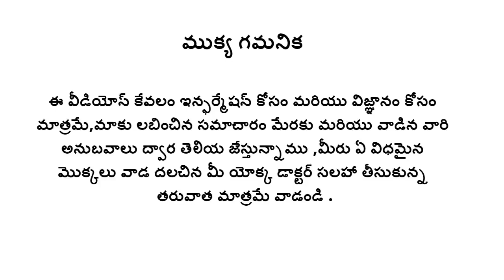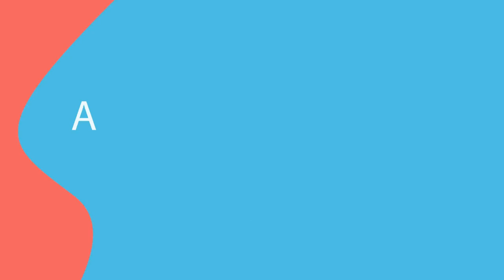శ్రీ గంధం చెట్లు గురించి తెలుసా ||sri gandham plant uses in telugu||santalum album uses in telugu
శ్రీ గంధం చెట్లును మీరు చూసారా ,ఈ మొక్కను ఎన్ని సవత్సరాలు పెంచాలి ,ఇది విశిష్ట మొక్క ఎందుకు అయ్యీంది ,దీనితో కోట్లు ఎవరు గడించారు,మనం పెంచుకోవచ్చ ,పెంచి నారికే టప్పుడు
ఎవరి అనుమతి తీసుకోవాలి ,ఈ గంధం చెట్లు లేక గంధం వలన మనుషులకు ఏ ఏ జబ్బులు తగ్గుతాయీ ,దీనిని ఏ విధంగా వాడుకోవచ్చు అనే విషయాలు ఈ వీడియో చూసి తెలుసుకోండి.

Here we try to explain sri gandham plant uses in telugu,sri gandham also known as sandalwood plant or santalum album .
santalum album have great medicinal properties,sandal wood oil has widely used in folk medicine.
What is sandal wood used for,What are the health benefits of sandal wood essential oil,why is growing sandal wood illegal,can we eat sandal wood,sandal wood cultivation,etc.